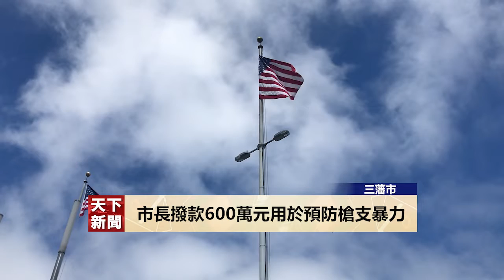【天下新聞】三藩市: 市長宣布撥款600萬元用於預防槍支暴力 Mayor grants $6 mil for gun violence prevention | Sky Link TV 061422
三藩市市長布里德在週一與
警察局長William Scott一同宣布
將撥款600萬元用於預防槍支暴力

該項撥款的資金來源來自加州社區治安委員會
始于2020年委員會撥款了150萬元
資助本市的減少暴力計劃
據說今年的增加的600萬元撥款能
繼續運營該計劃三年

該計劃是三藩市警察局與賓夕法尼亞大學、
加州安全社區夥伴、街頭暴力干預計劃和
創世紀行動公司合作開發的一項計劃

該計劃已在三藩市第 10 區、
Bayview–Hunter's Point、
Visacion Valley和Potrero Hill社區實施
它最終目標是擴展到其他地區

據新聞稿稱
該倡議的目標是減少槍擊和兇殺案
打破慣犯循環犯案
並在執法部門和
受暴力影響的社區之間建立信任

市長說
雖然政府在三藩市的刑事司法系統
改革方面取得了重大進展
但仍有工作要做
這筆撥款使我們能夠繼續支持
最有可能犯下暴力罪行的居民
通過在他們所在的地方與他們接觸
從源頭防止犯罪發生